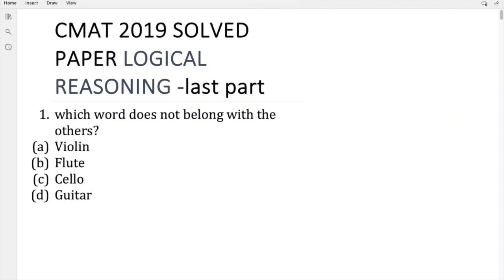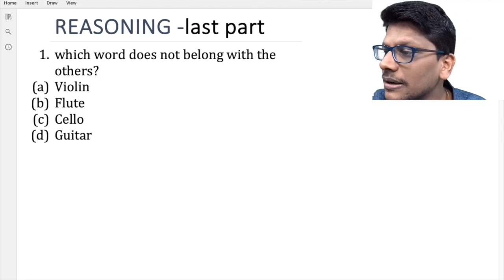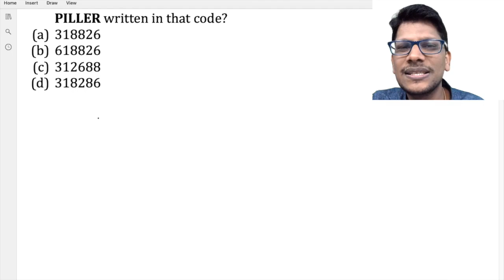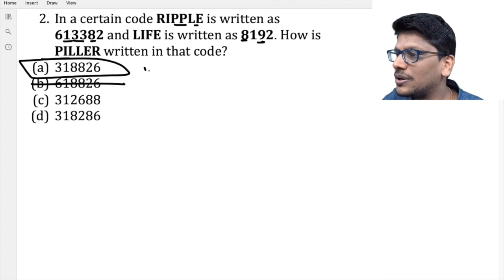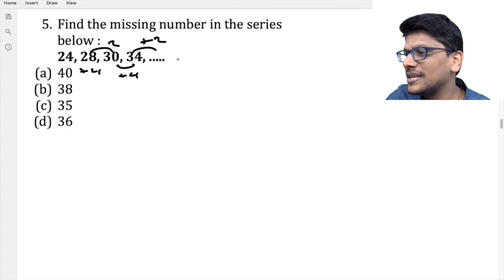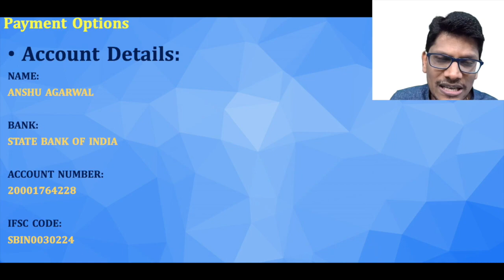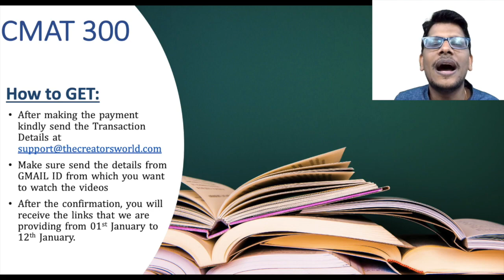CMAT 2019 Solved Paper Logical Reasoning Part 04 | CMAT 2022 Preparation